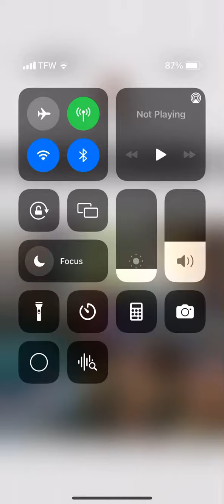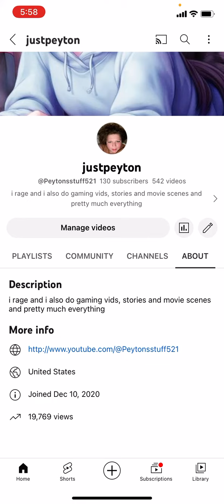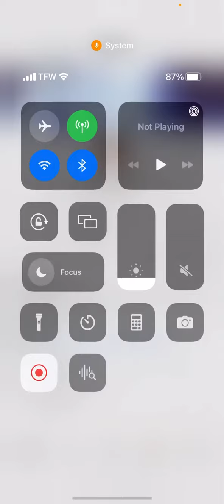Shoutout to @Skibidiohiogyatt69_fatsigma for subbing